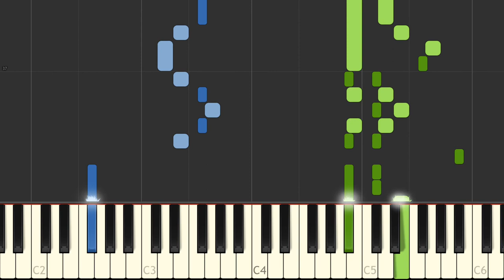J S Bach Sinfonia 15 BWV 801